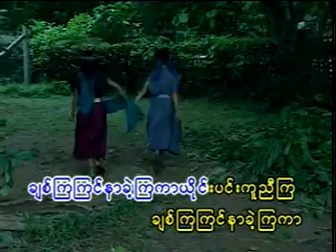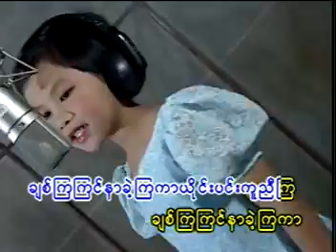Myanmar Children song (Album #3) #12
Myanmar christian song
Myanmar Christian children song
Burmese children song
Burmese Christian children song